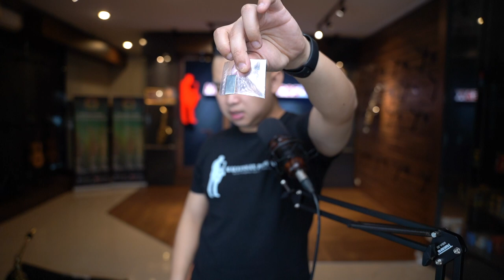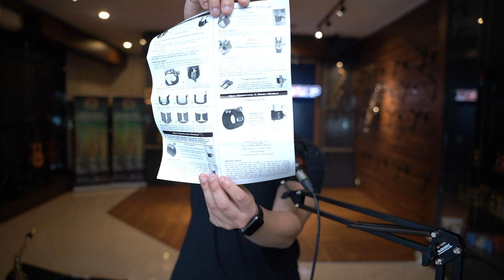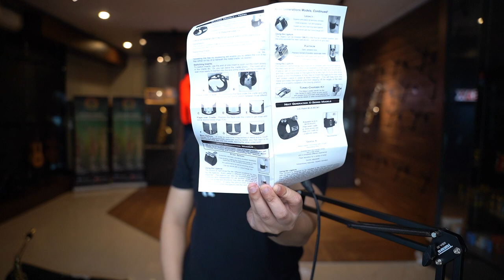Saxophone Ligature Rovner Versa by MalvinSax ProShop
Tokopedia : MalvinSax ProShop
Shopee : MalvinSax ProShop